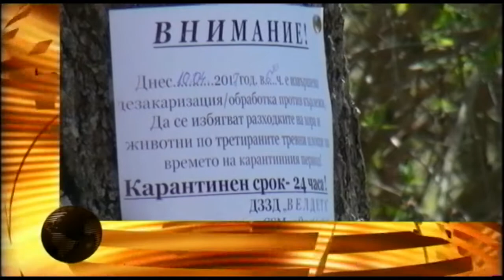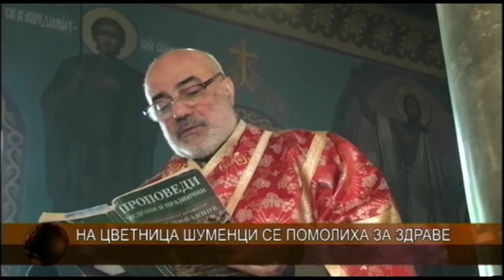ЦЕНТРАЛНА ЕМИСИЯ НОВИНИ 10 04 2017